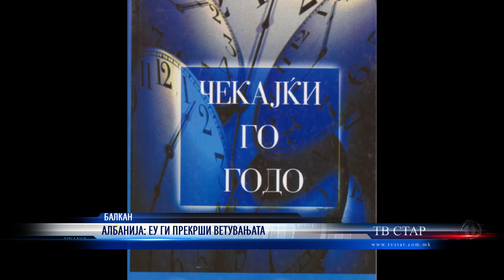АЛБАНИЈА ЕУ ГИ ПРЕКРШИ ВЕТУВАЊАТА 05 06 2021